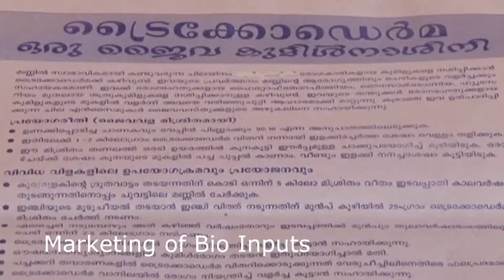Bio-Inputs Supply and Marketing Initiative